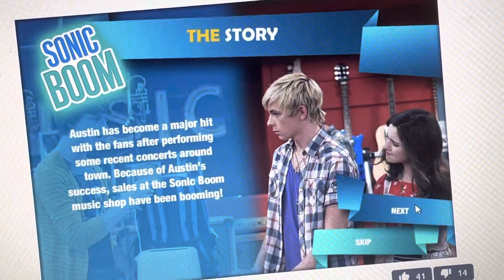Austin and Ally sonic boom old Disney channel flash game ￼￼